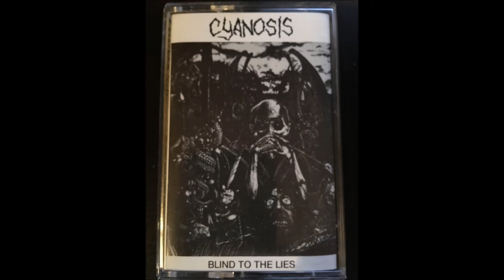Cyanosis - Blind To The Lies